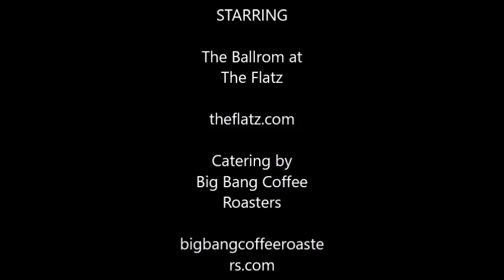2016 0pen Studios Kick Off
"What's on Your Mind (Pure Energy)"

Single by Information Society
from the album Information Society
Released
April 26, 1988 (US)

June 21, 1988 (UK)
Format CD
Genre Synthpop, freestyle, new wave
Length 4:36
Label Tommy Boy - TB 911
Writer(s) Paul Robb, Kurt Harland
Producer(s) Fred Maher
Certification Gold (RIAA)